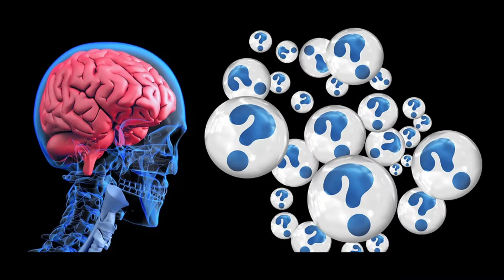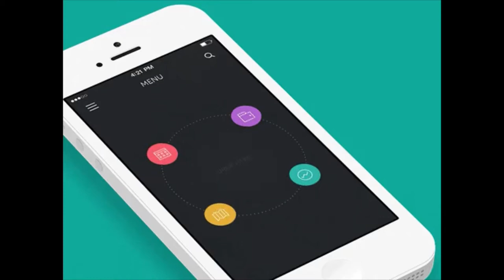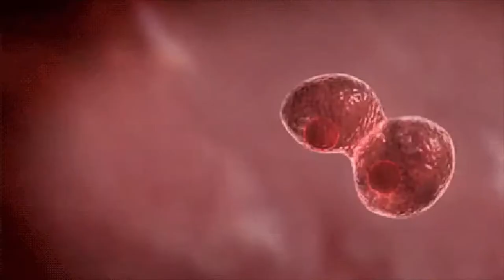Top 20 Facts That You Should Know About.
Video Producer : FX facts
Video director : FX facts
Video Editor : FX facts
Top 20 WTF facts that will blow your mind.